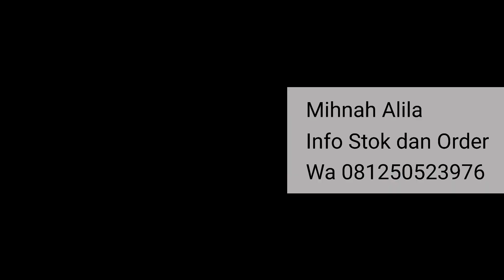Sprei lagi.... Buat Umma mana? | Mihnah by Hijab Alila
Kalo gak Sprei, yaaa Peralatan Bayik🥲

Siapa yang kalo ngadoin sprei ke temen yang baru nikah? Atau cangkir?? Terus ngadoin peralatan mandi bayi atau baju bayi ke temen yang baru melahirkan?

Apakah kalian tau???
Di lubuk hati terdalam teman-teman kalian, mereka berharap ada hadiah yang bisa mereka gunakan sehari-hari, setiap hari😂😂😂 yaaa walaupun mereka tetep bersyukur sama hadiah apapun yang mereka terima

Atau kalian adalah basis yang suka bingung mau ngasih kado apa ke temen yang baru nikah atau melahirkan?

Baiklah, kali ini Alila kasih ide 1 hadiah anti mainstream yang membuat gembira hati temen, sahabat, ataupun saudara kalian wkwk.
IYA! @mihnahalila~
Mihnah iniloh hadiah yang cocok banget buat dikasih ke 2 manusia yang sedang berbahagia kayak di video atas😆 dan yang paling penting adalah SANGAT BERGUNA untuk sehari-hari

Yang baru nikah harus tetep tjakep walaupun di rumah aja (begitulah fungsi mihnah) dan yang baru melahirkan gak kerepotan dengan mihnah yang sletingnya ngeribetin atau bahkan gak ada sama sekali, karna @mihnahalila punya solusi dari 2 contoh permasalahan ini!

Gimana? Masih mau ngasih kado yang mainstream atau bakal ngasih kado yang tjantik dan super berguna ini?😌

Langsung aja order Mihnah Alila disini :
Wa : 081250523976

Kalau mau beli buat diri sendiri juga boleh, jangan salah, jomblo juga harus tetep tjakep meskipun di dalam rumah, memberikan pemandangan yang sedap untuk orang tua juga bisa berbuah pahala loh! (apalagi ditambah beliin buat mama😜😂)